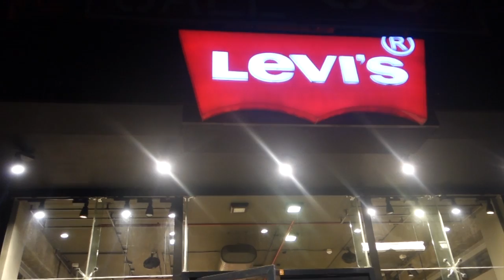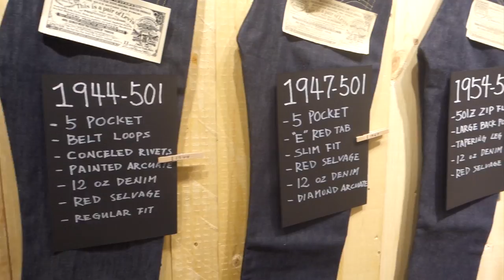Levi's 501 CT Jeans Launch Party Mini Vlog LiveInLevis // Magali Vaz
A mini vlog from the Levi's 501 CT launch party at their Linking Road Store, Bandra. I got to meet up with some of my favorite ladies, overall a super fun evening. I'm usually a skinny jeans person but I can't wait to incorporate the new 501 CT in my wardrobe & style it in some fun ways!